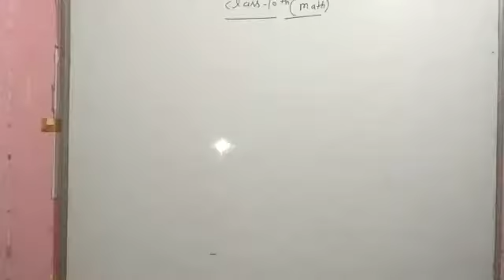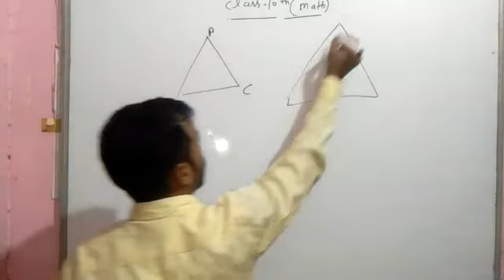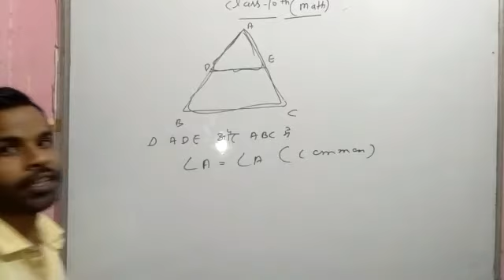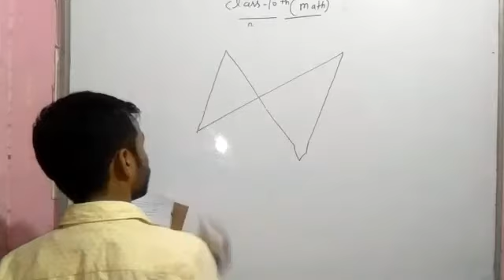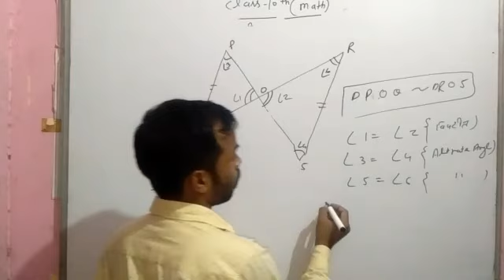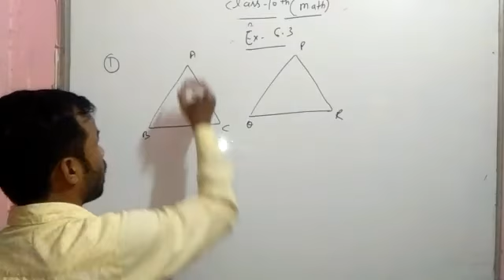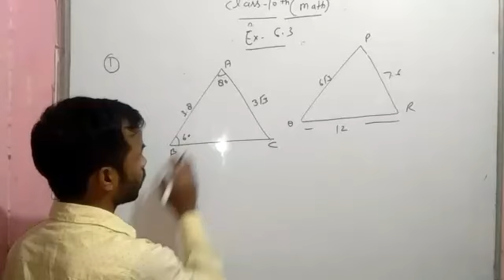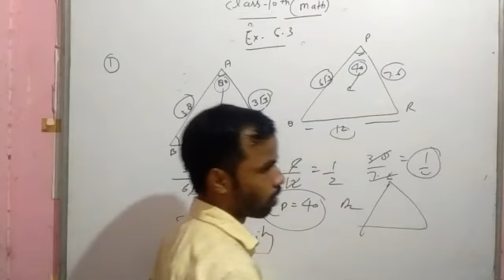V study // class 10th similarity part -1